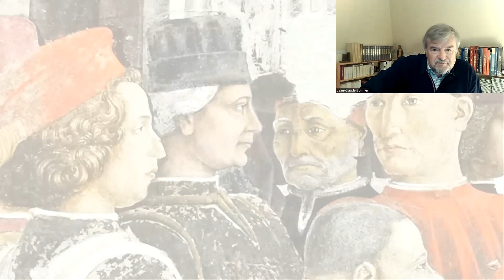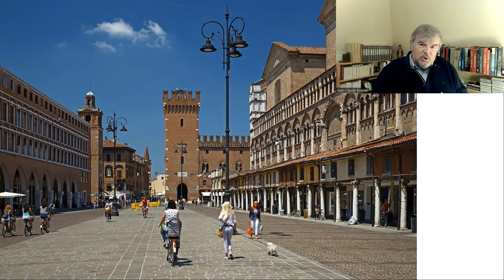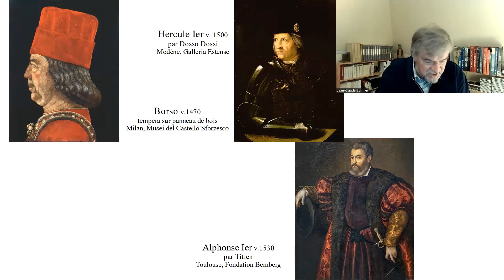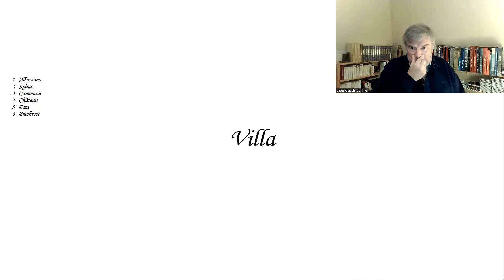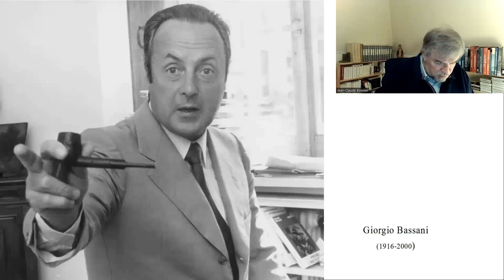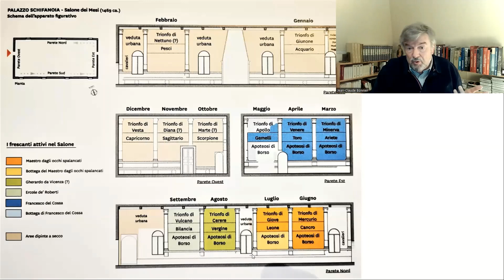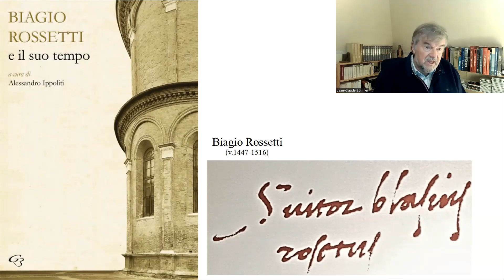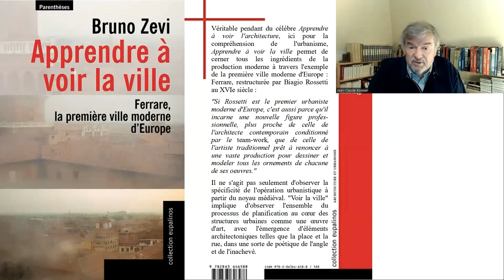Ferrare de A à Z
Je vous propose une promenade subjective à Ferrare en 15 mots, de A comme Alluvions à Z comme Zevi. C'est l'occasion de passer en revue quelques aspects de cette très belle ville de l'Émilie-Romagne, un des phares de la Renaissance italienne bien sûr, mais qui présente aussi de nombreux autres centres d'intérêt.

00:00:55   Alluvions
00:06:10   Spina
00:08:55   Commune
00:17:35   Château
00:20:50   Este
00:27:45   Duchesse
00:39:00   Villa
00:44:45   Boldini
00:48:25   Bible
00:54:05   Jardin
00:59:50   Diamanti
01:04:30   Schifanoia
01:20:00   Rossetti
01:22:00   Addition
01:26:40   Zevi